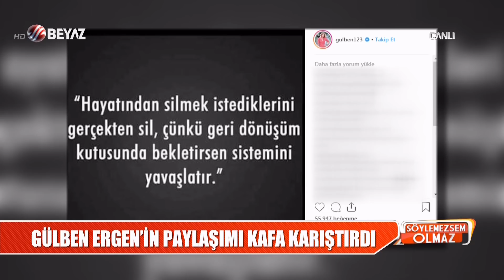Bircan Bali: Gülben Ergen'in hayatında başka biri var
Bircan Bali'nin, son bombası yine ses getirecek. Bali, Gülben Ergen'in hayatında başka biri olduğunu iddia etti.